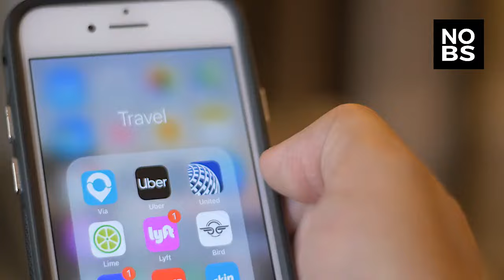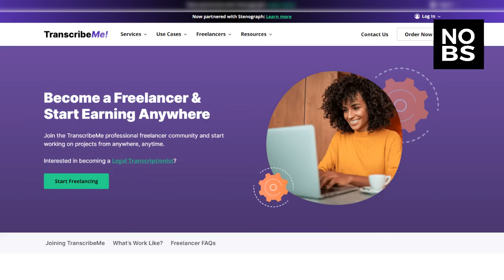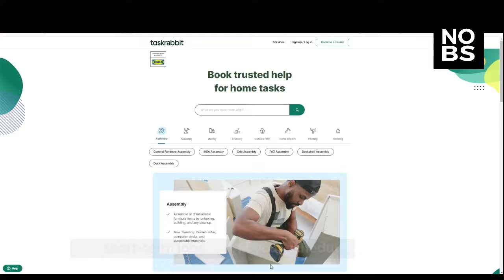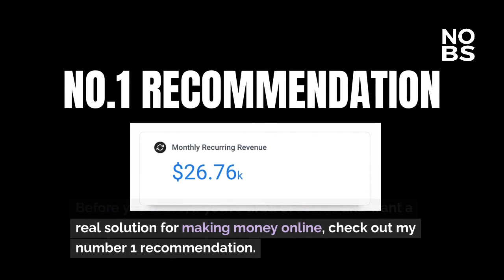Best Side Hustles To Make Money Online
In this video we share the best side hustles to make money online